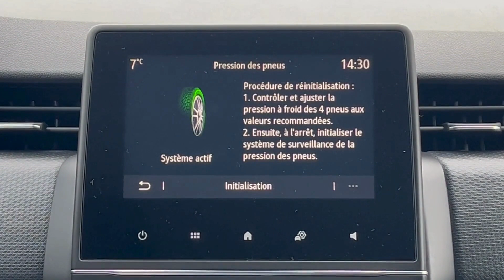RENAULT, réinitialiser la pression des pneus sur écran, comment ça marche ?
✅Bienvenue chez St Cyr Automobiles, depuis 2004, notre équipe vous accueille du lundi au samedi dans une ambiance conviviale et met à votre service son expérience pour vous aider à concrétiser tous vos projets.

- Véhicule NEUF ou 0 km sous GARANTIE constructeur
-Un choix de + 300 voitures d'OCCASION, Révisées, 0 FRAIS à prévoir + Contrôle technique à jour et GARANTIES 12 Mois
-REPRISE ou ACHAT Cash de tous les véhicules quelque soit leur âge ou leur état
-  CRÉDIT, financez votre voiture jusqu'à 84 mensualités

🎥Présentation vidéo de nos véhicules en stock sur notre page YouTube

⚙️Notre Atelier Mécanique assure du lundi au vendredi, tous les entretiens et réparations de vos véhicules, que vous soyez particulier ou professionnel.

Suzuki,Toyota,Volkswagen,Volvo , comment ça marche?